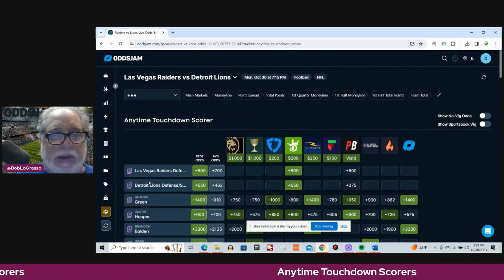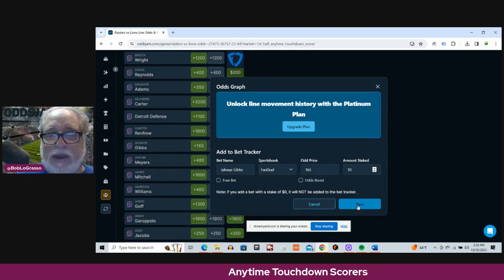Week 8 NFL Best Bets | Anytime Touchdown Scorer Predictions MNF | Raiders vs Lions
Bob uses the tools at OddsJam to find the best odds for his week 8 NFL anytime touchdown scorers for the Monday Night Football games between the Raiders and the Lions. Bob is using his anytime touchdown scorer model to find the players who have the best chance to score a touchdown during week 8.

Bob finds the best odds using FanDuel and Caesars for his best bets on the anytime touchdown scorers this week.  It is important to line shop for the anytime touchdown scorers because there can be a lot of discrepancies in the lines.